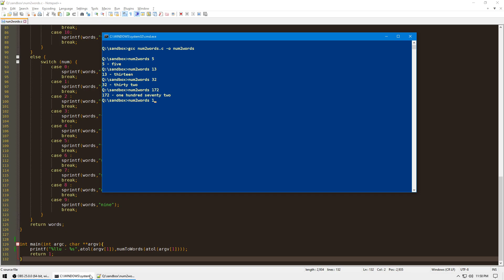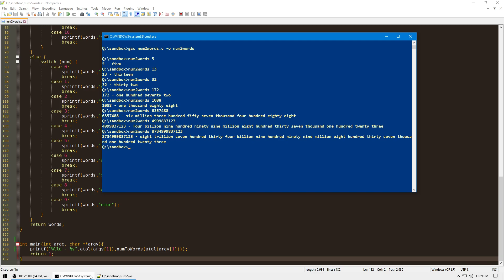Numbers to words C